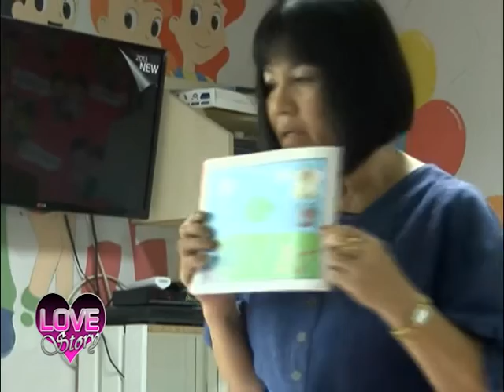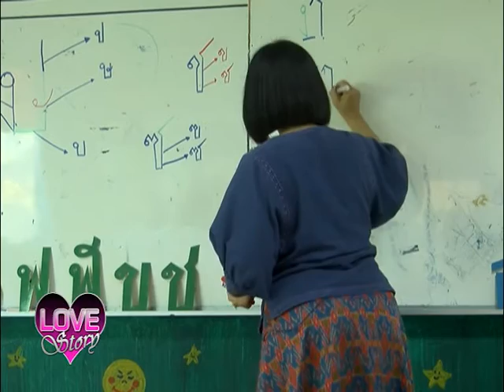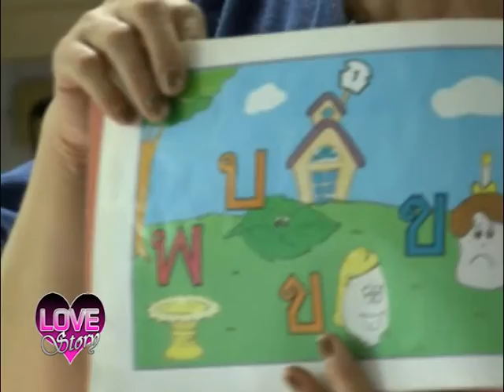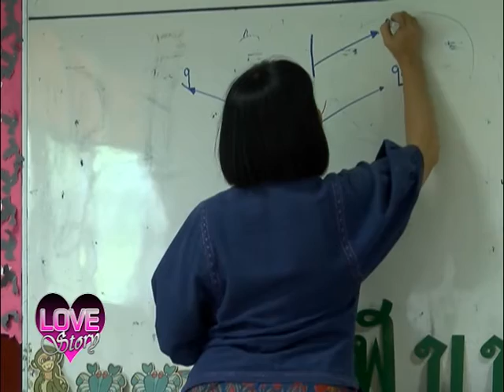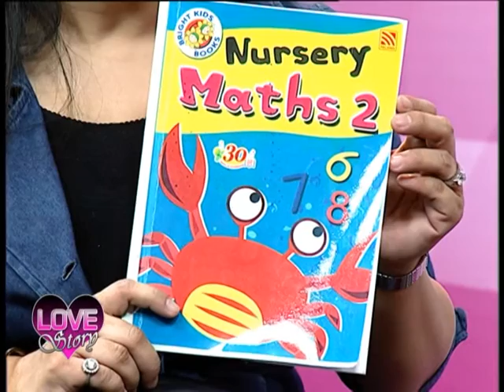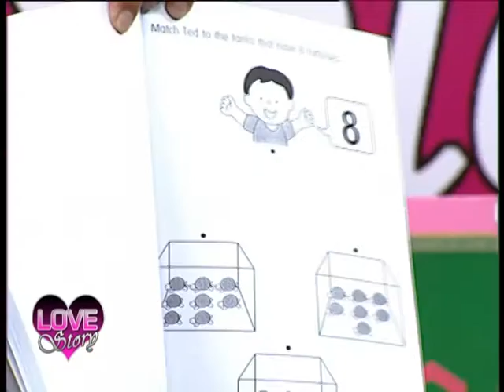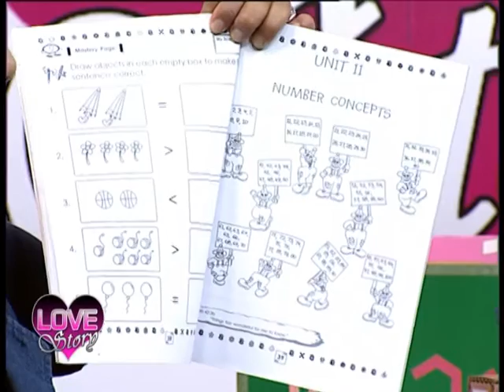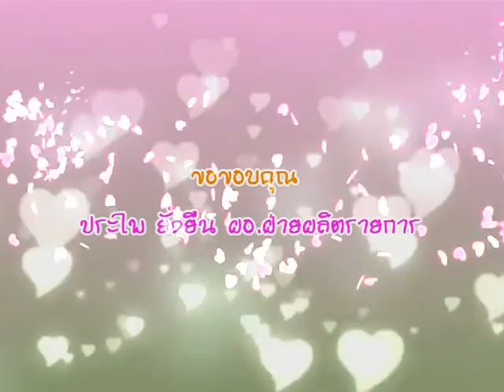เรียนเล่นแบบธรรมชาติที่โรงเรียนอนุบาลวัชรพล